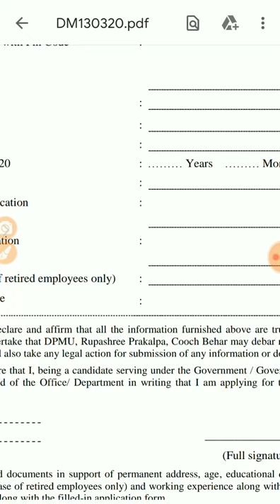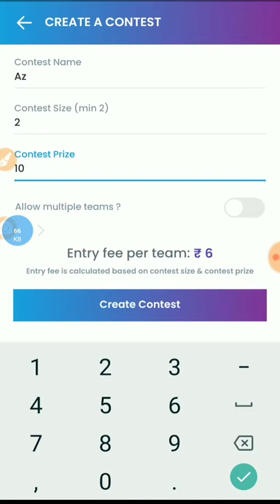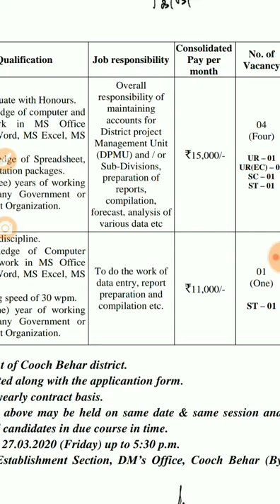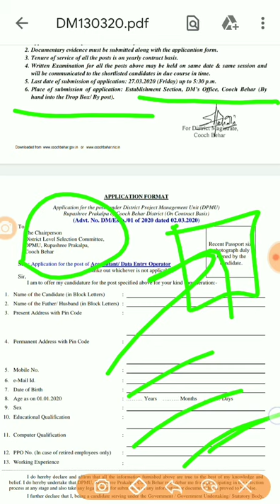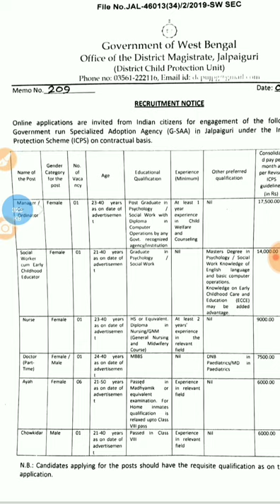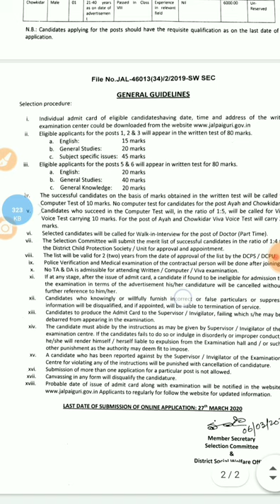নিজের জেলায় ডাটা এন্ট্রি অপারেটর ও গ্রুপ ডি নিয়োগ, WB data entry operator recruitment group D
Hey there! I dare you to join this challenge. Let’s see who takes the crown.

This is exclusive invite only contest of 11wickets for RED vs BUL match.

Use this contest code or link to join.
Contest code: 1317ED

11 Wickets

FEATURES

Refer Code 7ee931f in
11wickets